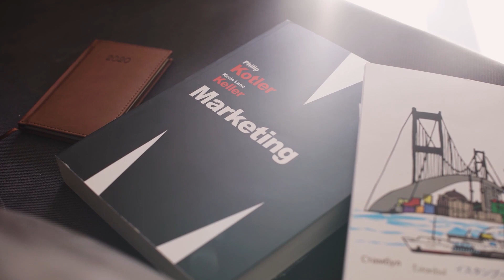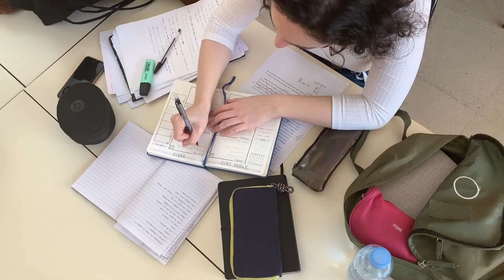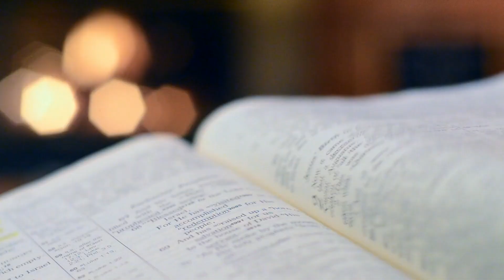Cómo Crear un Ambiente de Estudio Efectivo de verdad 👨‍🎓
🔥 APÚNTATE AL RETO DEL ESTUDIANTE 🔥
Aprende Técnicas de Estudio avanzadas de forma gratis (3 - 6 Marzo). Clicka aquí abajo👇

CAPÍTULOS:

0:00 INTRO
1:04 ELIGE UN ESPACIO CORRECTO
2:22 ELIMINA LAS DISTRACCIONES
2:58 MANTENER ORDEN Y LIMPIEZA
4:40 MOBILIARIO Y POSTURA DE ESTUDIO
6:29 PLANIFICACIÓN
7:22 HAZ PAUSAS
8:06 RESPONSABILIDAD Y CONSTANCIA
9:26 COMENTARIOS

🧡 Para estar al corriente de las próximas clases gratis de técnicas de estudio avanzadas, puedes seguirme en mi canal